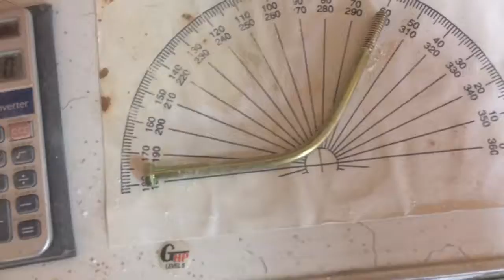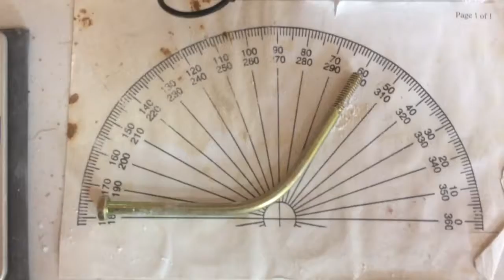Gr8 Reverse 2 hits, 59'